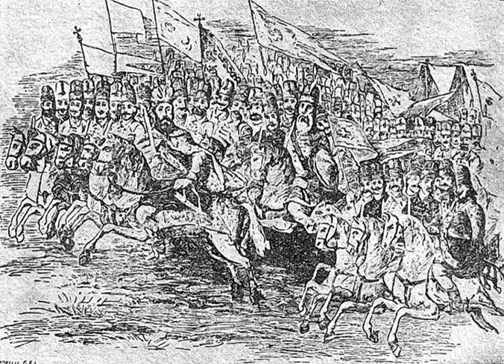Serbian national identity | Wikipedia audio article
00:02:24 See also

- Socrates

SUMMARY
Serbia is the nation state of the Serbs, who are Serbia's dominant ethnic group. Serbs are also dominant in Republika Srpska, an entity of Bosnia and Herzegovina. In the 19th century, the Serbian national identity was manifested, with awareness of history and tradition, medieval heritage, cultural unity, despite Serbs living under different empires. Three elements, together with the legacy of the Nemanjić dynasty, were crucial in forging identity and preservation during foreign domination: the Serbian Orthodox Church, Kosovo Myth, and the Serbian language. The identification with medieval heritage through venerating Serbian saints, together with Serbian epic poetry, had helped develop a national consciousness separate from other Orthodox peoples in the Balkans. The heroic epic cycles inspired the Serbs to revive their heroic past and freedom. In the stories, the hajduks were heroes: they had played the role of the Serbian elite during Ottoman rule, they had defended the Serbs against Ottoman oppression, and prepared for the national liberation and contributed to it in the Serbian Revolution. The symbolical Kosovo Myth became the mythomoteur, signifying martyrdom and defence of Serb honour and Christendom against Turks (Muslims). When the Principality of Serbia gained independence from the Ottoman Empire, Orthodoxy became crucial in defining the national identity, instead of language which was shared by other South Slavs (Croats and Muslims).The Cyrillic script is an important symbol of Serbian identity. Under the Constitution of Serbia of 2006, Serbian Cyrillic is the only script in official use; it is also co-official in Montenegro and Bosnia and Herzegovina. The double-headed eagle and the shield with fire steels are the main heraldic symbols which have represented the national identity of the Serbian people across the centuries.An international self-esteem survey conducted on 16,998 people from 53 nations was published by the American Psychological Association in 2005; the questionnaire included views of one's individual personality, that of one's own nation and that of other nations. The research found that Serbia was placed first of the most self-esteemed nation, ahead of the United States (6th), and Japan (last place), and the majority of nations, as well as Serbs themselves, agreed on this.  The research also noted that Serbia was among the 10 most collectivist nations.